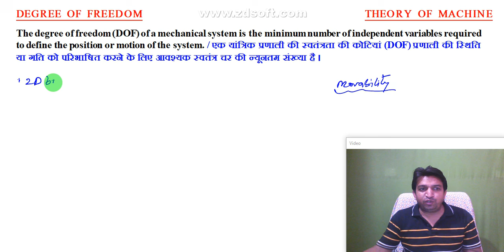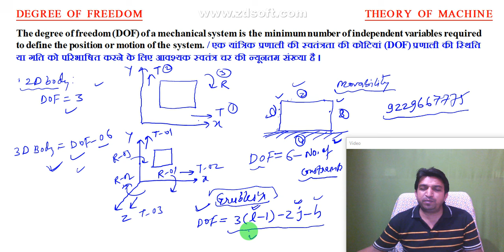Degree of freedom (Hindi), what is degree of freedom, degree of freedom in theory of machines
In this captivating video, uncover the mystique behind the concept of degree of freedom in the Theory of Machines. Have you ever wondered what exactly degree of freedom means and how it applies to the mechanics of machines? If so, you're in for a treat as we dive deep to explain this fundamental engineering principle. Join us as we explore and break down this crucial concept to broaden your understanding of mechanical systems. Get ready to find out how degree of freedom plays a pivotal role in the functionality of various machines. Don't miss this enlightening exploration!

👉B tech mechanical 3rd semester के All subject के video lectures + Pdf Notes के लिए इस वीडियो को देखें